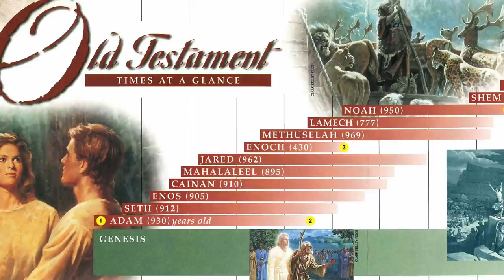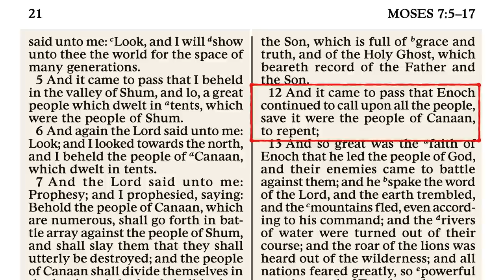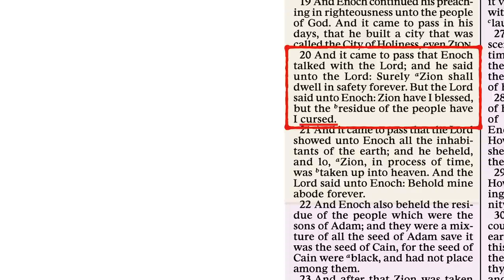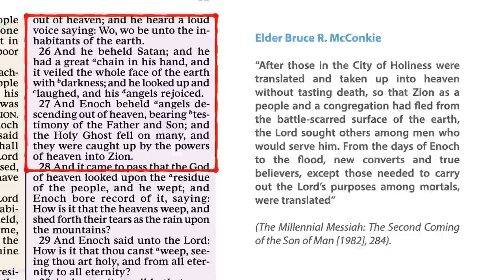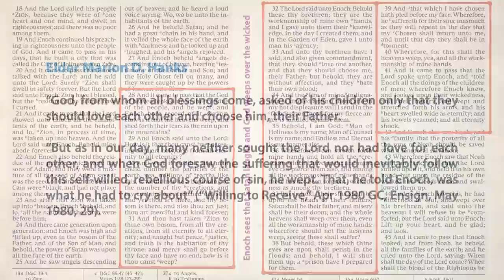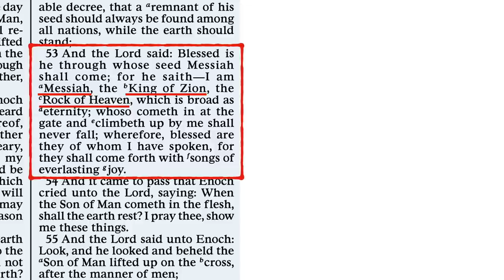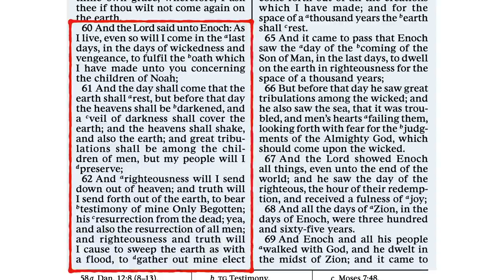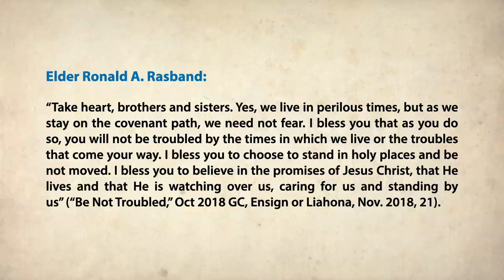Scripture Gems S03E05-Come Follow Me: Moses 7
Explore the lessons from Adam and Enoch
Timecodes:
0:00 - Introduction
01:43 - Moses 7

Old Testament Times at a Glance (Jan. 2002 Ensign)
“A Literary Analysis of the Flood Story as a Semitic Type-Scene” Jared Pfost
The Flood and the Tower of Babel
By Donald W. Parry, Jan. 1998 Ensign
Book of Mormon Central has their resources started for the OT year and there are some great readings to reference for this week.